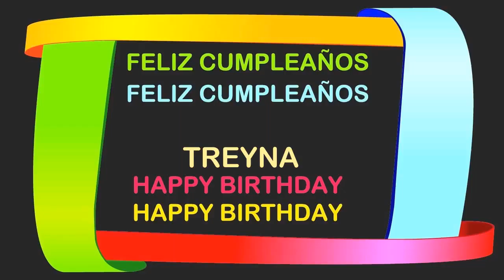Treyna Birthday Postcards & Postales